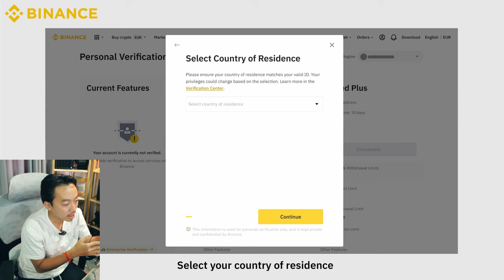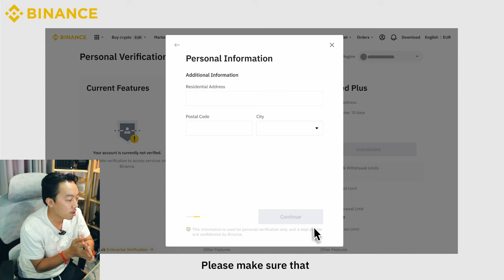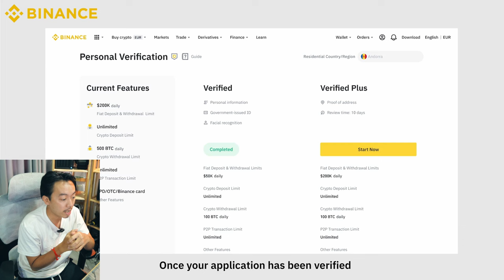ការផ្តល់ជូន 5$ សម្រាប់ 30 នាក់ពី​ Binance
(For Tag)